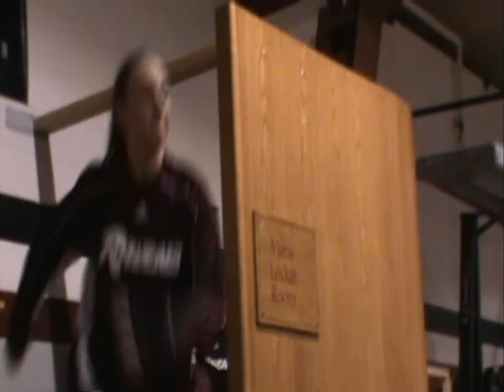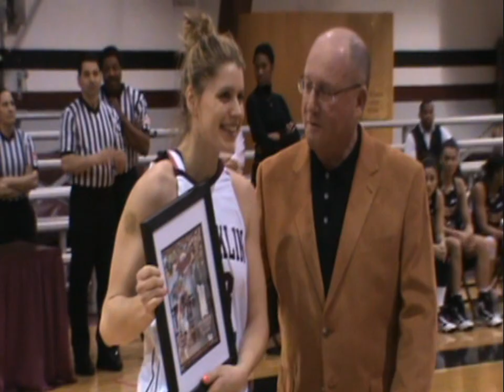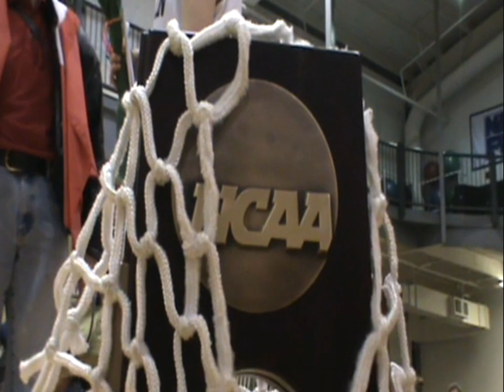2010 NCAA Division II East Regional Champions!!!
The 2009-10 Franklin Pierce women's basketball team has captured the 2010 NCAA Division II East Regional Championship! The Ravens won the regional for the third-straight year and now advance to the NCAA Division II Elite Eight in St. Joseph's, Mo. on March 23-26.